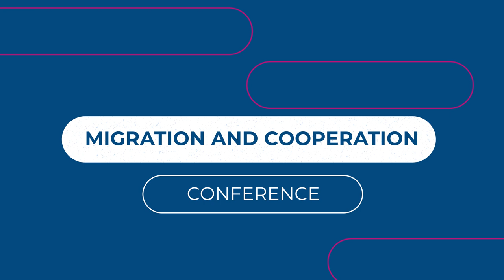Conference on Migration and Cooperation (Part 1: Sabine Leutheusser-Schnarrenberger)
Europe and MENA are regions with rich and complex migration histories and connections. Learn about current challenges and drivers of migration in the Mediterranean and how migrants’ rights can be protected.

Join us in this interview with Sabine Leutheusser-Schnarrenberger, Former German Federal Minister of Justice and Deputy Chairperson of the Board of Directors of the FNF.